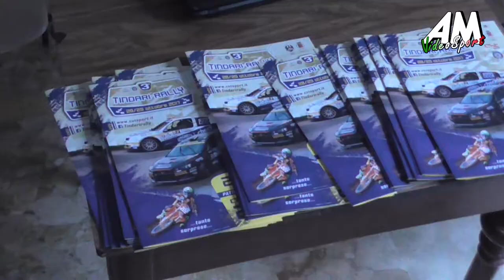Iannello Florio PSG 3° Tindari Rally HD